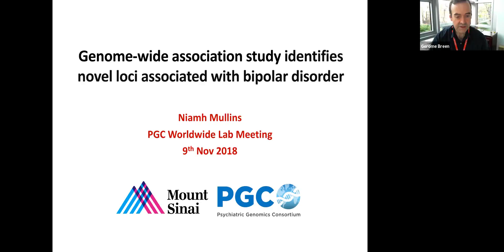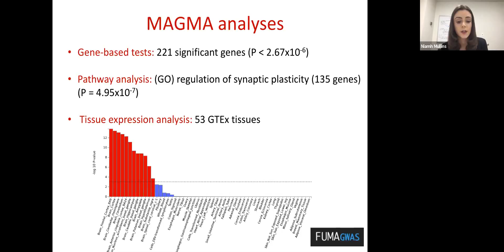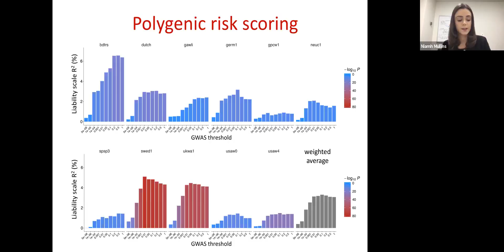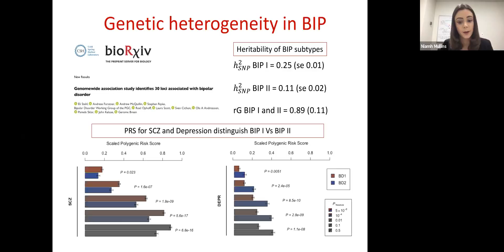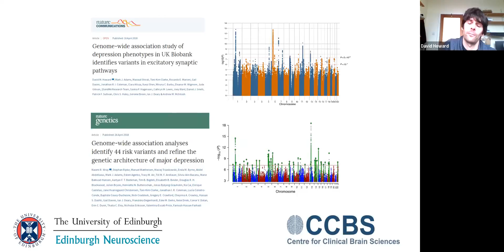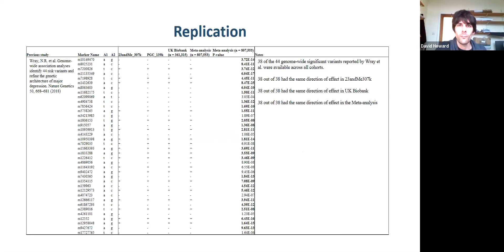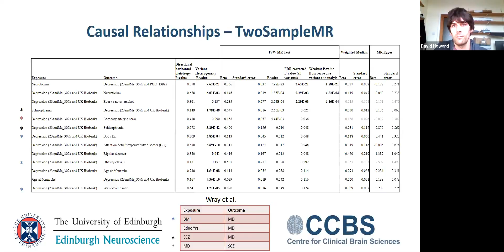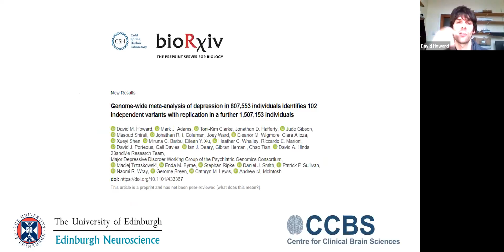November 9th 2018 PGC WWLab, Niamh Mullins and David Howard